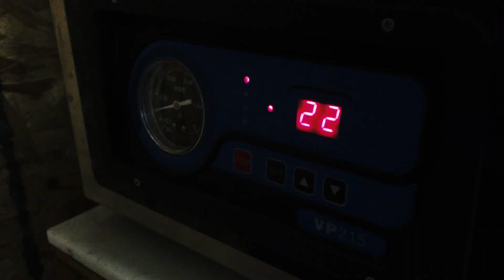Camper Chronicles Schriever Apr 2016